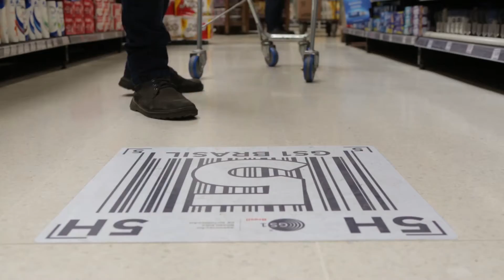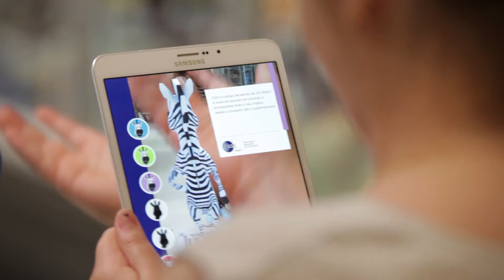Código Z | Ação Promocional da GS1 Brasil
Em julho de 2017, a GS1 Brasil em parceria com a agência Netza, criou uma ação inusitada na loja do Pão de Açúcar da Vila Romana para disseminar a importância dos Códigos de Barras na vida do consumidor.

Por meio de uma experiência real e uma ferramenta virtual com tecnologia de realidade aumentada, surpreendemos o público com um personagem digital que tem muito a ver com a principal solução da organização: o códgio de barras.

De forma lúdica e impactante, a zebra “Zezé” instigava os consumidores a explorar o ponto de venda e descobrir a importância e relevância das soluções GS1.